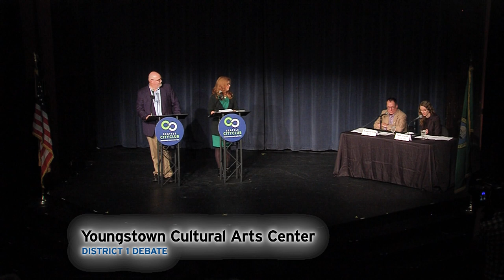Seattle City Council District 1 debate: Lisa Herbold and Phil Tavel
Incumbent Lisa Herbold, who is serving her first term, is running against public defender Phil Tavel for the Seattle City Council District 1 seat, which covers West Seattle.

The debate, which took place Oct. 10, 2019, was moderated by KUOW's Ross Reynolds. The Seattle Times' Heidi Groover was a panelist.